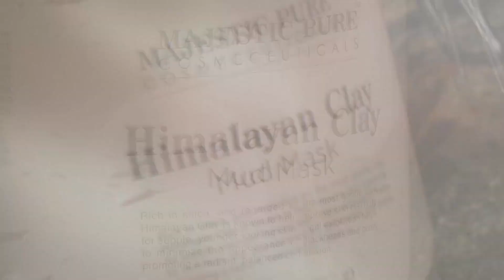MAJESTIC PURE Himalayan Clay Mud Mask for Face and Body